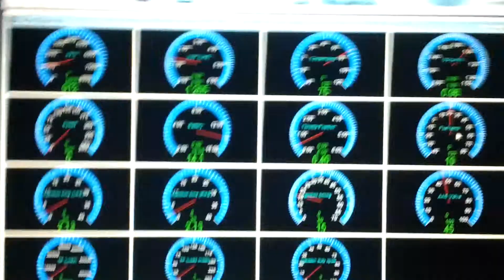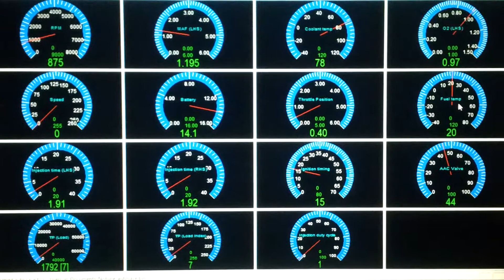Unstable from 72 to 80 degree iguanapeluda 300zx